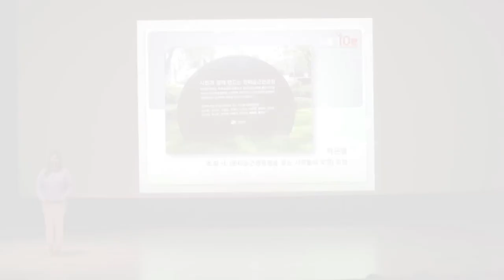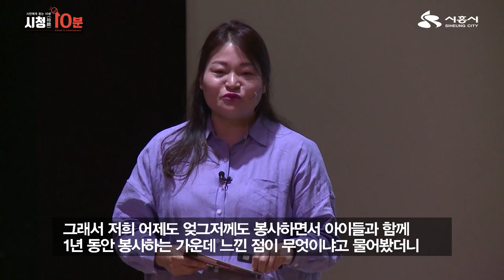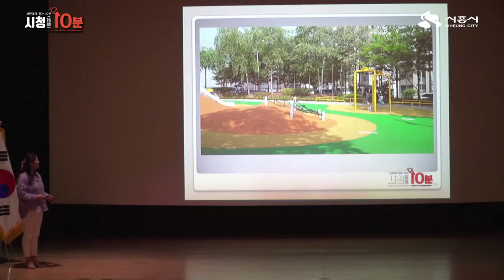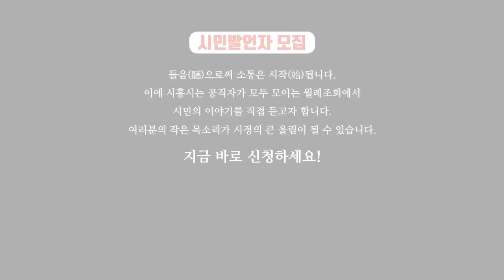[시민에게 듣는 시청(始聽) 10분] 우리가 만들고 가꾸는 웃터골 공원_웃찾사 회장_ 박은영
시흥시는 시민이 주인입니다.

시흥에는 시민이 직접만들고 가꾸어 나가는 공원이 있습니다.

시흥의 곳곳에 관심을 가지고

애정어린 시선으로 바라봐주는 시민이

살기좋은 시흥을 만들어 갑니다:)

시민의 이야기에 귀기울이는 시흥이 되겠습니다!